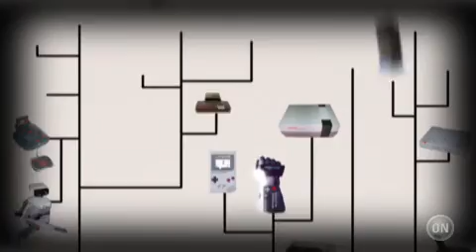Play Value-Return of the Arcade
who does not like going back to play the classics .for more play value visit this link for the playlist I made=)